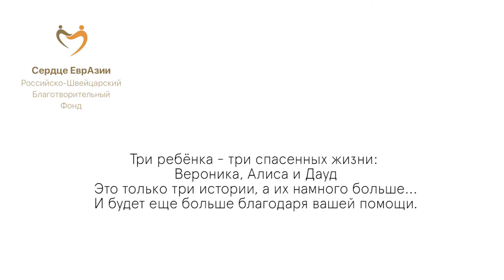Eltern in St. Petersburg